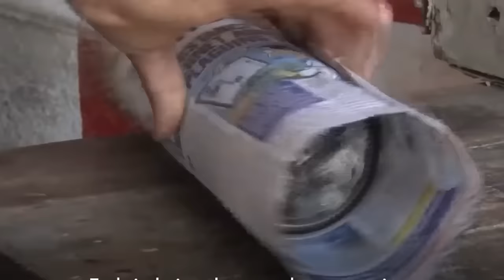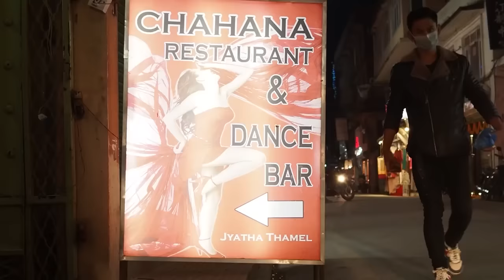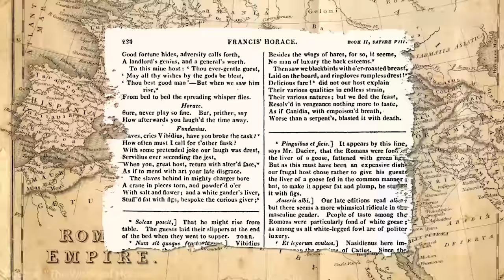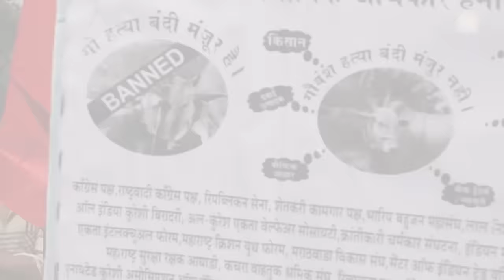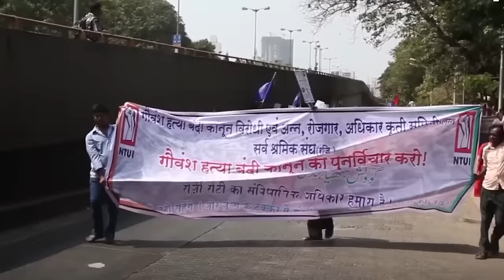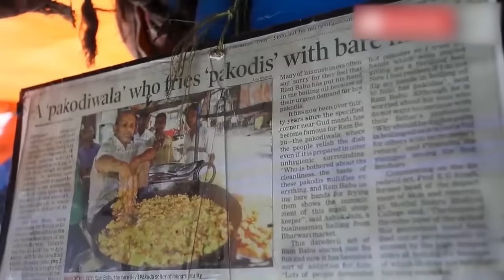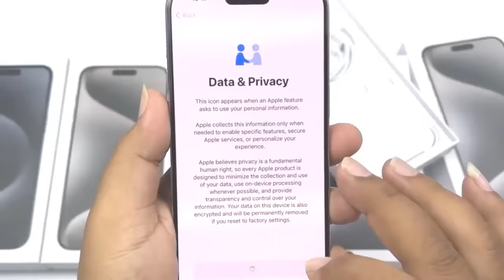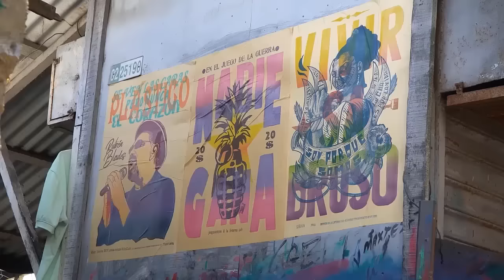15 Taboos In INDIA And Strange Facts You Won’t Believe Exist !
15 Taboos In INDIA And Strange Facts You Won’t Believe Exist !
If you ask me, which is the most peculiar land on Earth, I will immediately talk about India. Here, real men will hold hands while walking down the street, everyone eats with their hands, and people must adhere to countless bizarre prohibitions.
Join me on a journey to India today, and I will show you the laws and strange things that even in the imagination of humanity have never been thought of before.